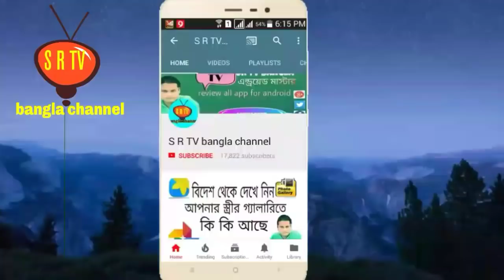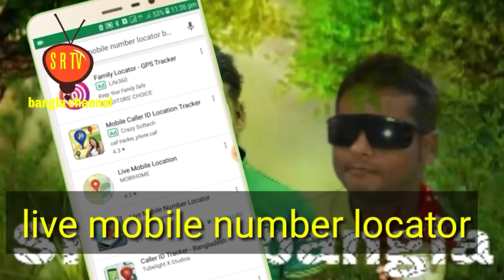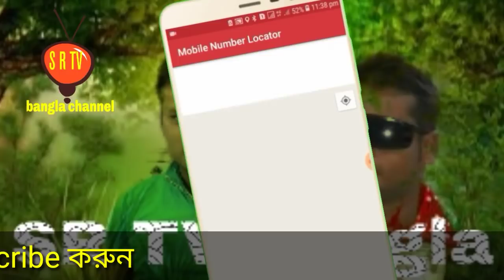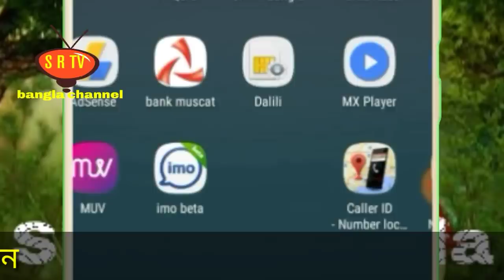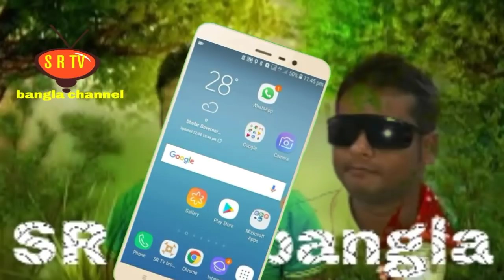কিভাবে ফোন নাম্বার দিয়ে অন্যের নাম ঠিকানা বের করবেন।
Hi friends how are you? in this video I will show you how to track any phone number and get another people location. In this video I also tell you it is possible or not possible thanks for watch this video.

Welcome to SR TV  Bangla channel a Bangladeshi Tech Channel Here you can find a lot of tips and tricks about Android mobile in bangla. We are offering you to learn something new about android and technology  I hope you enjoy my channel We speak about new apps some hidden options and some awesome tips what can make your phone fast,easy and smart. Thankyou